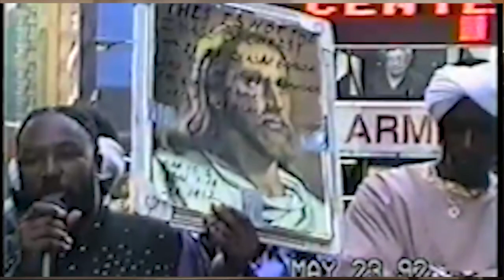Micah Write - IN ONE HOUR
Job 9:42
"The earth was given into the hand of the wicked: he covereth the faces of the judges thereof; if not, where, and who is he?"